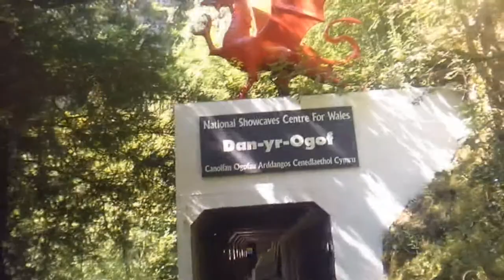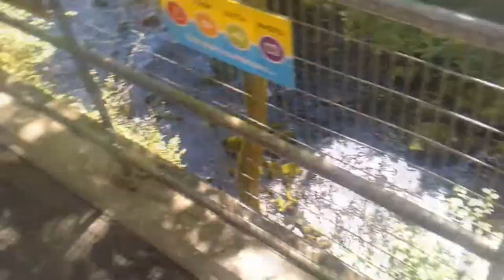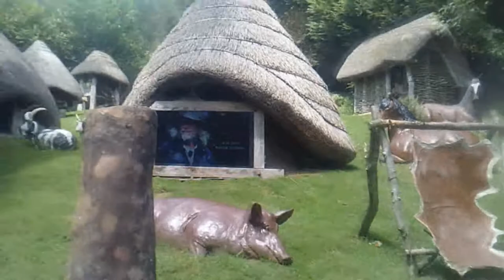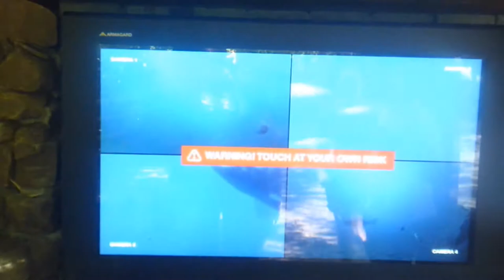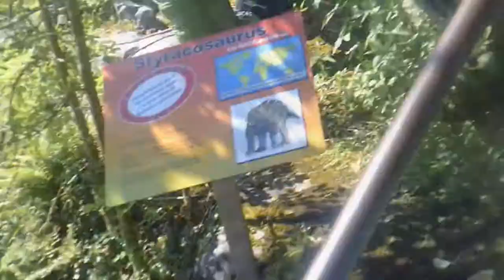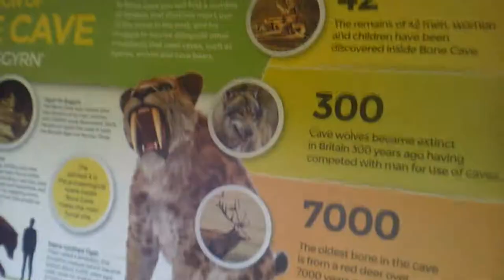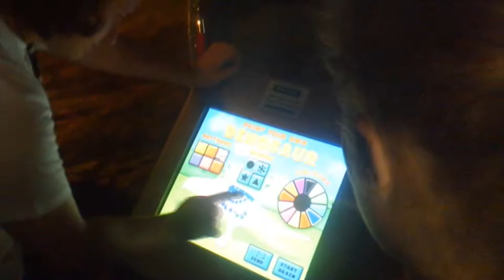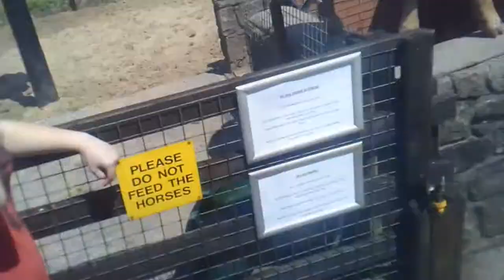Dan-Yr-Ogof day out!!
Another video for you guys and another day out to Dan-Yr-Ogof caves! pretty amazing day all around really enjoyed :). nice day out with me Steph and friends!! visiting the caves and dinosaur park as well as animals and more!!
As always hope you enjoy as much as we did :D.